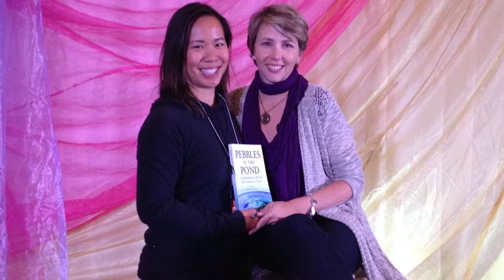Jessica Turpin Story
Here is an example of our video production. We produce everything from inception to completion. Writing, direction, editing, post production etc...

Yougottalove.com - World Class Photo & Video - Client Work

Yougottalove.com - World Class Photo & Video